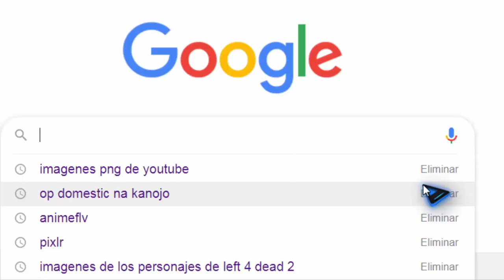L4D2/Las Mejores Jugadas!! - Torneo Burn In Silence [Parte 1]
bueno amigos,aqui mi primer video de 3 partidas del torneo de burn in silence,aqui recolecte las mejores jugadas de las partidas de estos equipos: DARK FALLEN VS PERUANOS LIFE - LOS VANILLEROS VS MERCENARIOS - MCALEESE VS OVER
este video solo puse 3 de las partidas,para el proximo video intentare colocar el doble que serian 6 partidas, o si no mas 8 partidas!!

Bueno como siempre agradecimientos a los administradores del torneo que sin ellos no fuera posible este video,nos veremos en esta semana con video nuevos de las partidas ;3